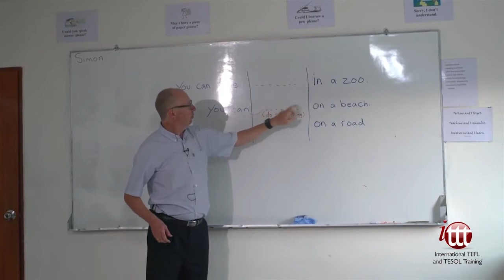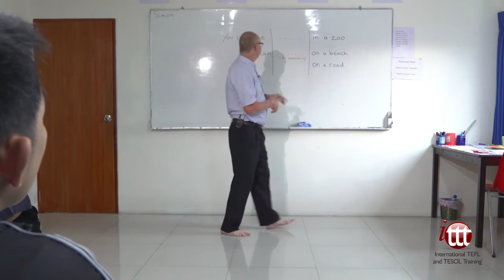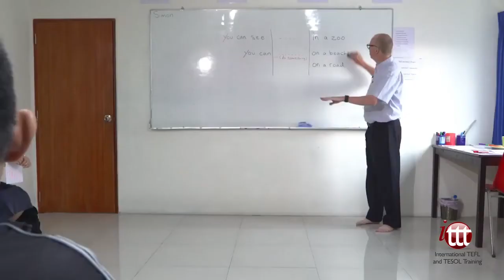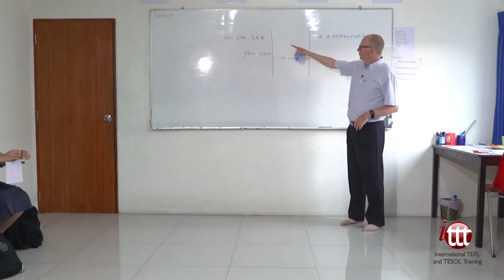EFL Sample Lesson – Engage Phase – Modal Verb ‘Can'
This video is a sample EFL lesson in a real-life classroom setting abroad. In the engage phase of the lesson, the teacher elicits vocabulary from the students and gets them talking and thinking in English. It is important to always complete an engage phase before getting started on the study phase of a lesson.